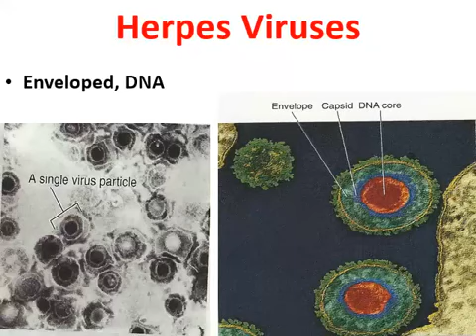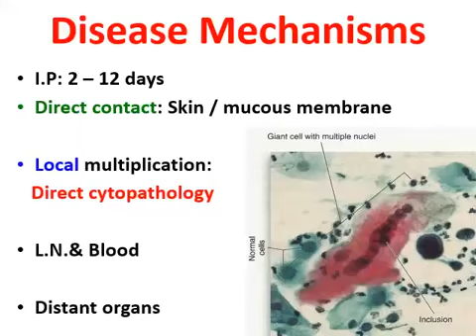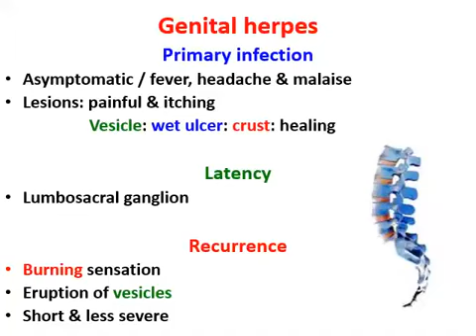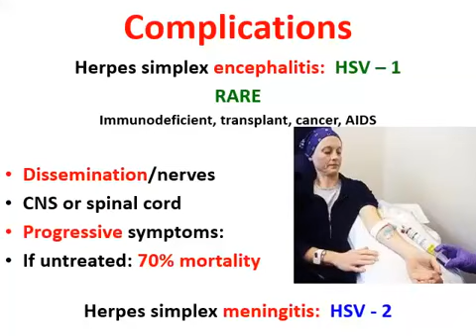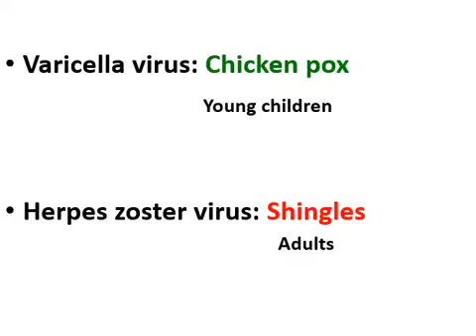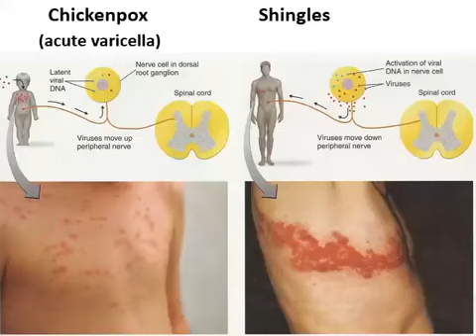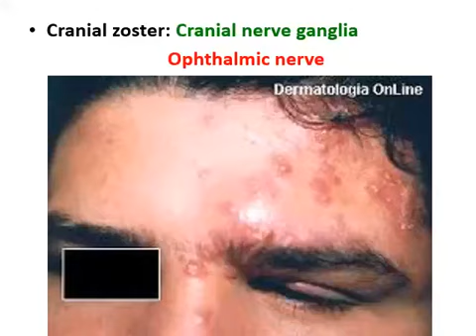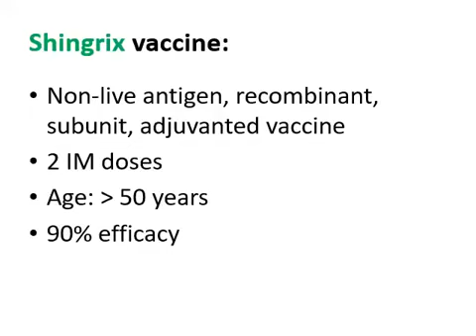Public Health - Human Herpes Virus infections I causes, symptoms, diagnosis, treatment, pathology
Herpes virus infection and treatment - This virology lecture explains about Herpes virus infection and treatment. This video is about herpes virus. This comprehensive video covers everything you need to know about herpes, from how the virus is transmitted to how it can be treated. If you want to learn more about this common infection, this is the video for you. This is a health education video about herpes virus. Learn more about the herpes virus microbiology with herpes virus infection and herpes virus life cycle also known as herper virus replication

Public - Human Herpes Virus infections - part 1

التصور العام أو النظرة من فوق لأي حاجة بتديها حجمها الحقيقي وفي الفيديو ده هنبص سوا علي مادة التوجية الصيدلي في اول ترم كلية صيدلة عشان نكون مقسمينها كويس في دماغنا قبل ما نذاكر ونعرف نربط الحاجات ببعضها.
هتلاقي في الفيديو ده تقسيم منهج التوجية بشكل عام

botany |  organic chemistry | بوتني | البوتاني | مواد كلية صيدلة صيدله | الكيميا | عضوية | كيميا تحليلية | التحليلية | طرق للمذاكرة| pharmacology | شرح مادة كيميا عضوية | شرح مواد صيدلة | صيدلة المنصورة | اورجانيك
مواد كلية صيدلة | تنسيق كلية صيدلة | analytical chemistry